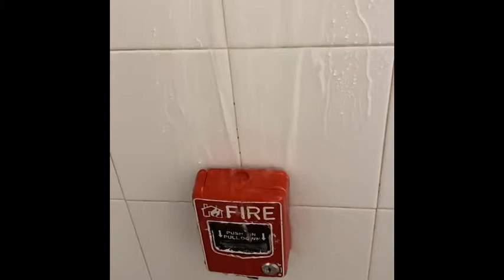How to break a Fake Bg12 By Fake lite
This was requested by: Hayley Gilbert

Fake bg12 Shall die!🤣